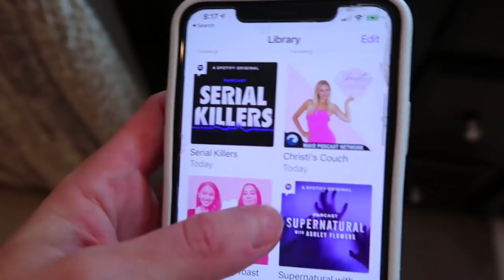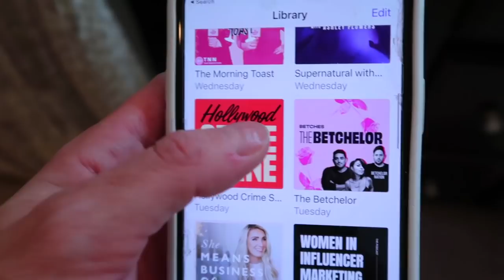My 7AM Productive Morning Routine 2021| Get Ready With Me | Christi Lukasiak from Dance Moms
Finally, my updated Morning Routine 2021! Come along with me as I start my day at 7AM,  get ready with me and join me on my productive start to the day. You guys have been asking for this morning routine video for so long and I am so excited to finally get this one up!

Links to everything I used:

Travel Steamer

Leopard Dress

Layered necklaces

Milk frother

Flower spoons

Glass mugs

Water bottle

Flower wall

Hi! I am Christi Lukasiak and you may remember me from the hit reality show, Dance Moms. I would love to have you here!

→ LiketoKNOW.it | @christilukasiak
→ Amazon Store